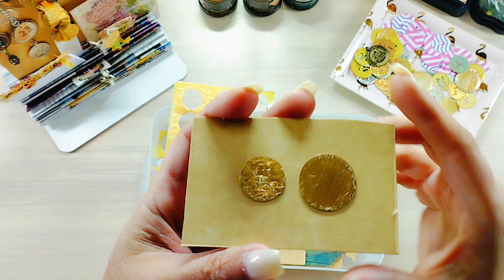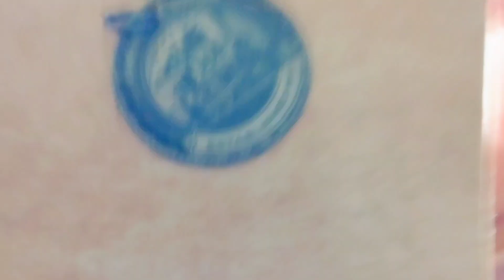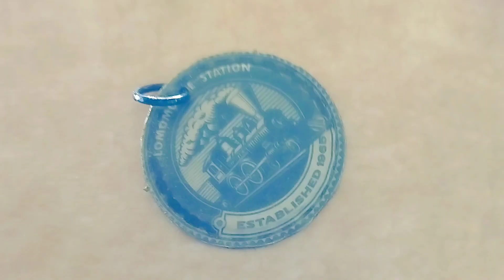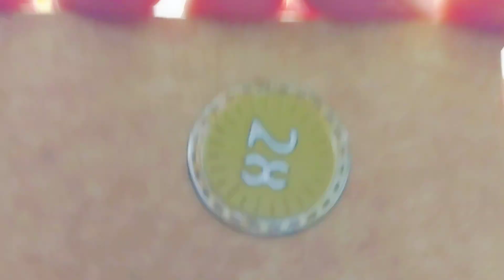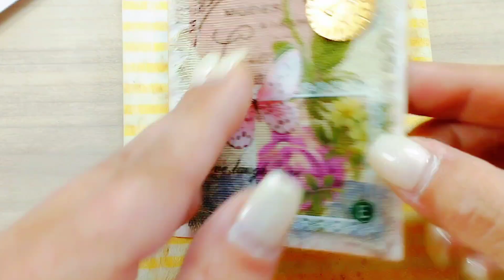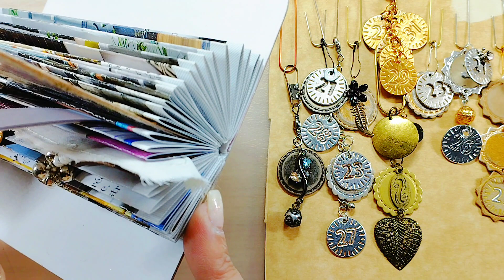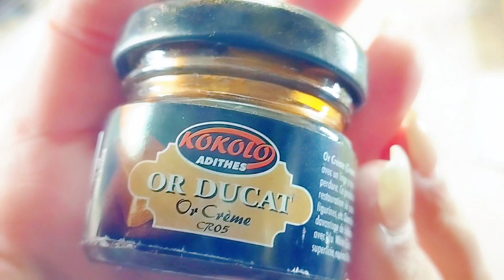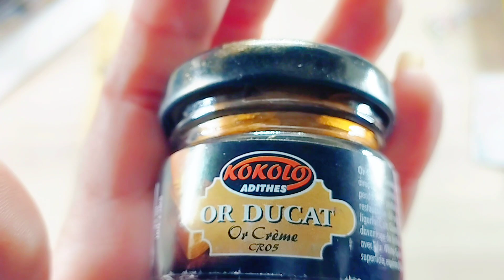Tuto Mini Embellissements Junk Journal et pleins d'Astuces...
Voici ma façon d'utiliser les dies pastilles numéros avec le partenariat Globleland et pleins d'astuces comme d'habitude, 😉🥰

Je vous remets en dessous tous les liens vers mes articles ainsi que vers la boutique Globleland !

Voici mon code de réduction qui vous permettra d'obtenir une réduction de 10% sur votre commande : Spoonie10

Voici les liens des articles que j'ai commandé si ça vous intéresse :

Le lot de dies pastilles numéros de 1 à 31

Planche de tampons en silicone thème courrier format A4

Planche de tampons silicone thème carte postal et dossier format A4

Voici le lien de la boutique où je trouve mes patines et cire à doré...

Je vous souhaite un bon visionnage et je vous dis à bientôt dans ma prochaine vidéo !

Bisous Bisous
Laetitia
Spoonielovejunkjournal

Abonnez-vous à SpoonieLoveJunkJournal pour partager notre passion et apprendre à faire de belles économies dans vos créations, le junk journal, plein de conseils et d'astuces dans votre organisation et rangement de votre atelier grâce au recyclage que je pratique au quotidien, je suis incapable de jeter quelques choses si je peux fabriquer un nouveau rangement, une nouvelle astuce organisation ou une nouvelle création ! Mon esprit est sans cesse en ébullition, même la nuit, lol !

▬▬▬▬▬▬▬ LIENS VERS MES CHAÎNES D'INSPIRATIONS PREFEREES ▬▬▬▬▬▬▬